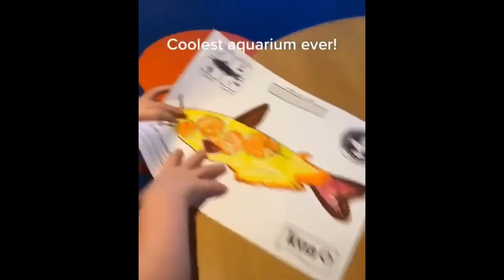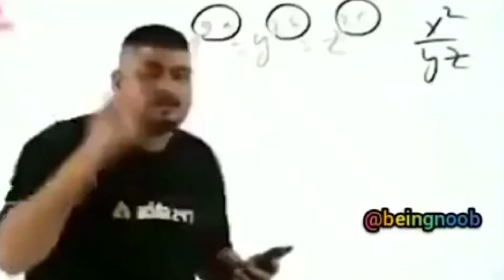HOW TO COOK WITH GUN 🔫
internet overviwe does not own the rights to these video clips.